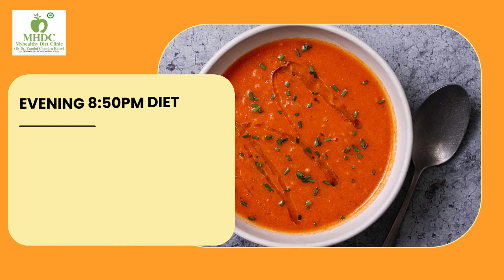Day 11 Indian diet plan - Weight Loss Diet | Healthy Eating | Full Day Meal Plan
Remember that individual nutritional needs can vary, so it's a good idea to consult a healthcare professional or a registered dietitian before making significant changes to your diet.

However, no information shared in the videos is to be taken as medical or other health advice pertaining to any individual's specific health or medical condition. Please consult your healthcare professional before participating in or acting on any recommendation found in content provided on this channel.

Share your suggestions in a comment and the next video on demand what you want.